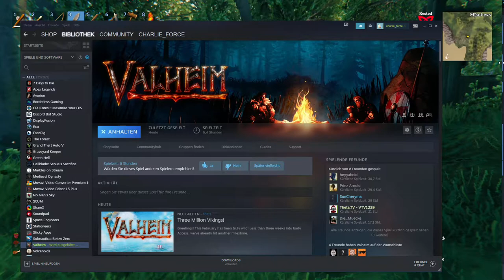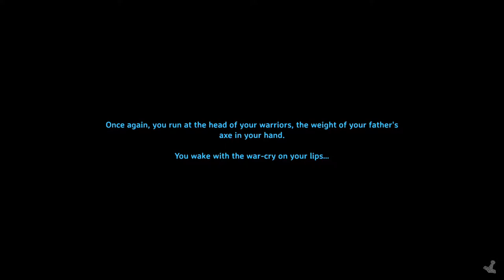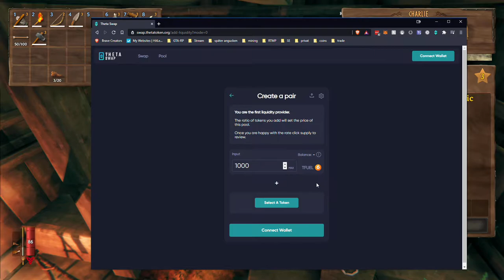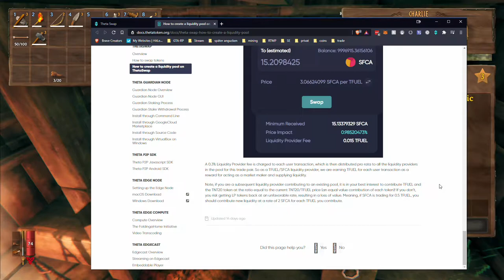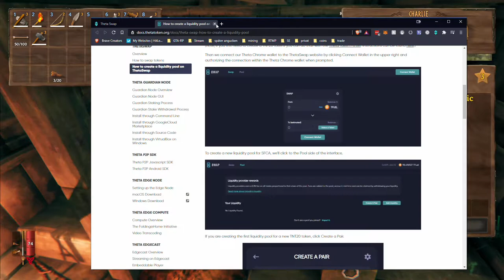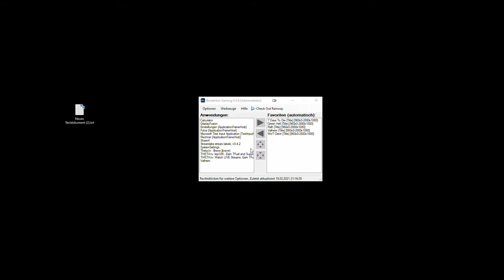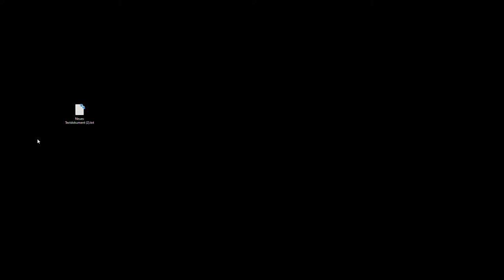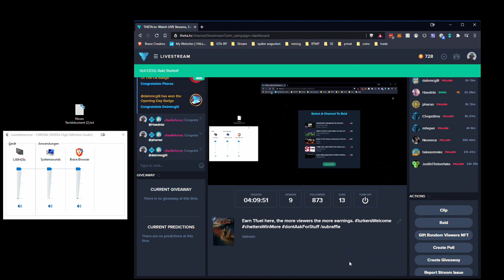2021 02 19 Valheim Day 2